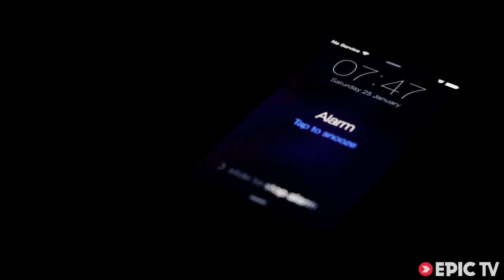Nalle Hukkataival Climbs Mega Boulder Problem Gioia 8C+/V15 | EpicTV Climbing Daily, Ep. 228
At Varazze in Italy today Nalle Hukkataival repeated Gioia, the 8C+ boulder problem freed in 2008 by Christian Core.

Six years have passed since Core's first ascent and in the meantime only one other person managedto do it : Adam Ondra who, after 11 days of attempts and then the liberating scream, confirmed the 8c+ grade. The maximum therefore, on a par with his own problem Terranova in the Czech Republic.

We also catch up with British climber Tom Randall to find out more about his training schedule. Nice leggings!